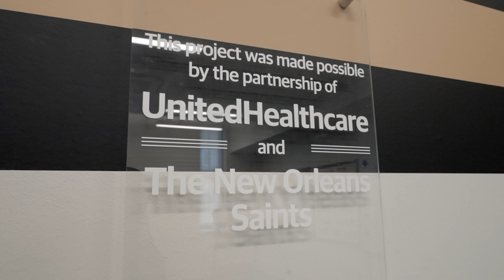Saints, United Healthcare open Fit Zone at Martin Behrman Public School | New Orleans Saints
The New Orleans Saints and United Healthcare teamed up to open a Fit Zone at Martin Behrman Public school. Wide receivers Chris Olave and Rashid Shaheed and defensive back Alontae Taylor were on hand to show the students the ropes.